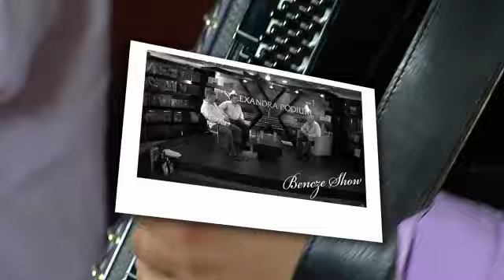Bencze show vendége: Csajághy Szabolcs és Horváth István (2.rész)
A két tenor elválaszthatatlan jó barát, akik a sikereket is együtt halmozzák. Kihívások, nagy szerepek és az álmok egy színpadon. A harsány vidámság itt alapkövetelmény, a derű pedig ajánlott. A sztorik mellett a hangszerek is előkerülnek és természetesen az éneklés sem maradhat el. A Bencze Show vendégei: Csajághy Szabolcs és Horváth István.